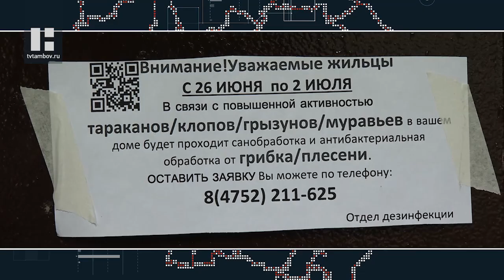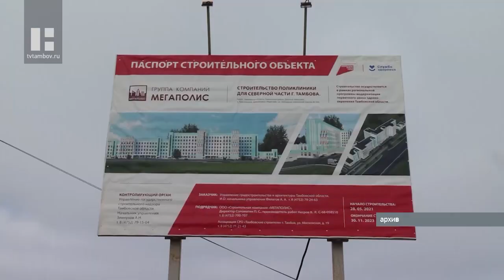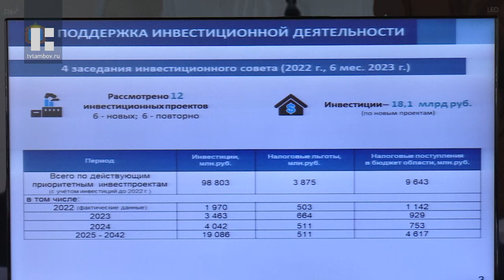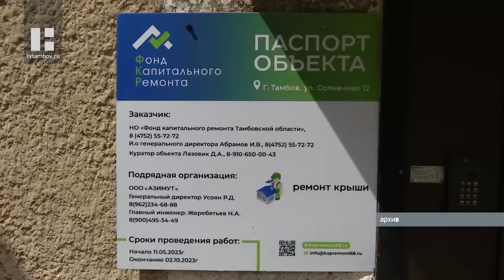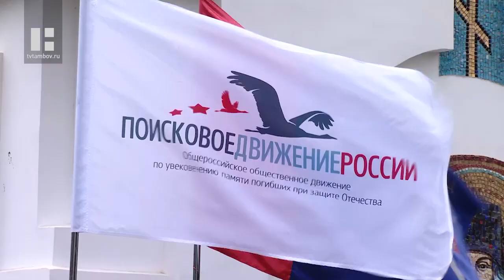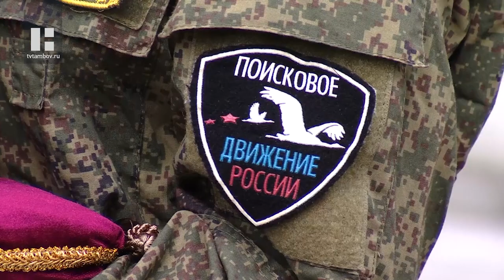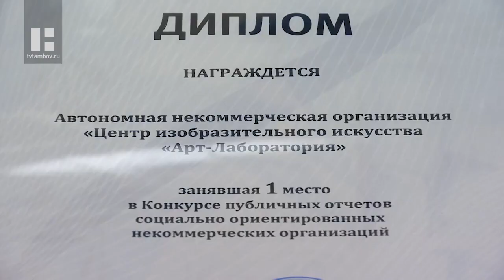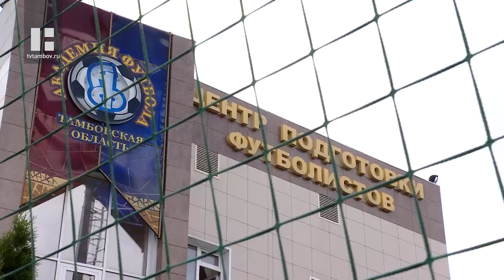«Область новостей». Выпуск 30.06.23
Главные темы:

Региональный бюджет пополнили ещё полтора миллиарда рублей. Поправки в главный финансовый документ области рассмотрели депутаты областного парламента. Одним из вопросов повестки дня заседания стало и исполнение бюджета прошлого года. В обсуждении принял участие Глава региона Максим Егоров.

Благодаря изменениям в региональном законодательстве, принятым по инициативе Главы региона Максим Егорова, область повысила свою инвестиционную привлекательность и привлекла крупные инвестпроекты на общую сумму больше 7,5 миллиардов рублей. Такую информацию озвучили на заседании профильной коллегии в областном Правительстве.

«В квартирах расходятся обои, вздуваются полы и прыгают блохи», - жить в такой обстановке вынуждены тамбовчане со 2-й Шацкой, 4. Причина этих в буквальном смысле нечеловеческих условий, как говорят жильцы, в том, что уже больше четырёх месяцев подвалы их дома заливает фекалиями. За помощью в решении зловонной проблемы люди были вынуждены обратиться к уполномоченному по правам человека в регионе.

На Полынковском кладбище Тамбова в торжественной обстановке перезахоронили останки красноармейца Василия Ивановича Косаринова, который погиб в Ржевской битве 81 год назад.

В Общественной палате прошло заседание Комиссии по развитию некоммерческого сектора и поддержке социально ориентированных НКО.

В парке семейного отдыха Ромашково, что на берегу Цны, прошли военизированные учения. При поддержке Фонда президентских грантов их организовали для школьников и студентов СУЗов.

Стены Тамбовского молодёжного театра вновь украсила художественная выставка. На этот раз это работы его сотрудников.

В Тамбовской области сыграли последние игры в рамках регионального этапа турнира юных футболистов «Кожаный мяч».